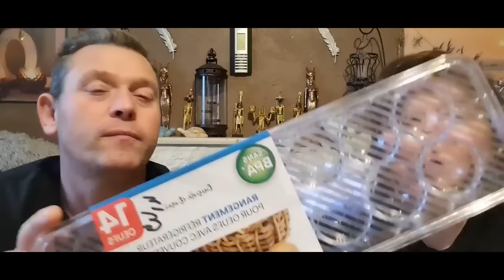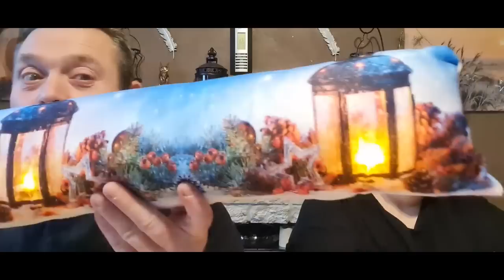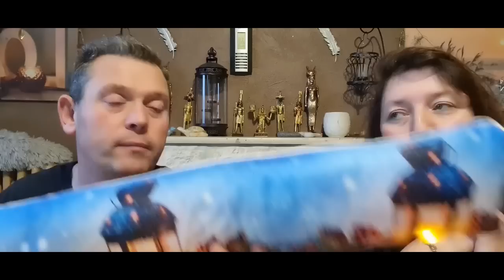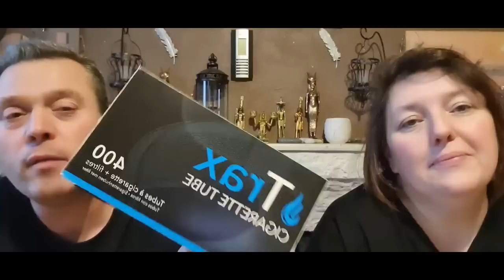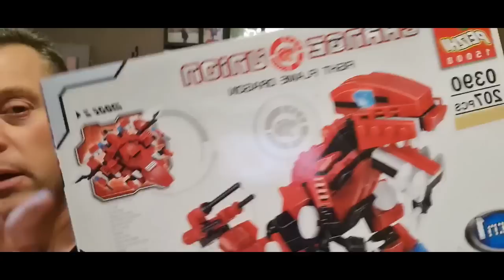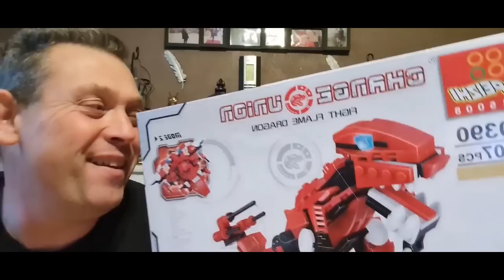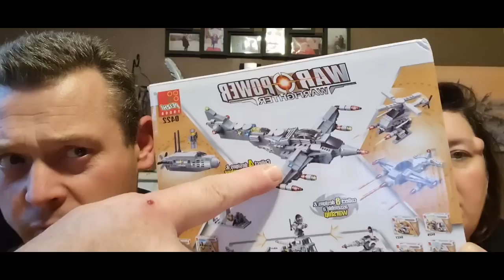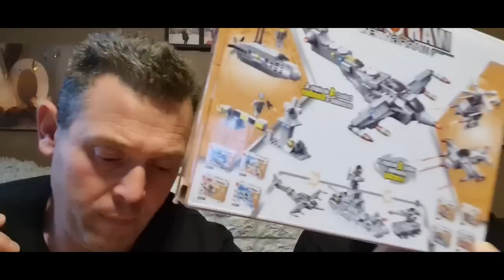haul noz , cash price et gifi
bisous ❤ 😚